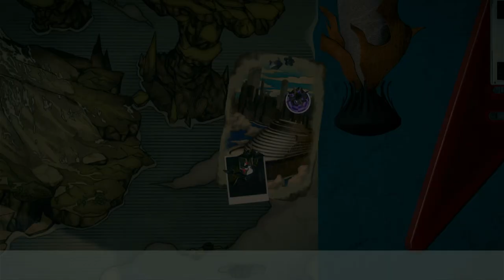Bayonetta™ 3 2023 05 14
L button stop working playin thiz game. table top or docked to TUFF DASH. for now...